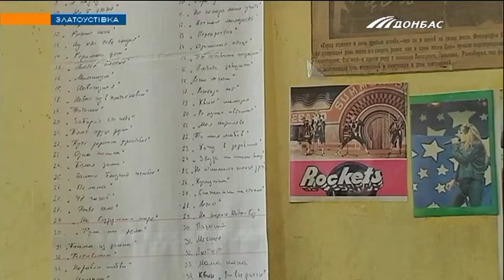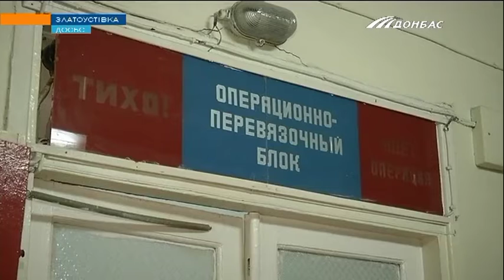"Реабилитация раненых детей": три года работы проекта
220 тысяч детей Донбасса ежедневно подвергаются смертельной опасности: вокруг так много неразорвавшихся снарядов